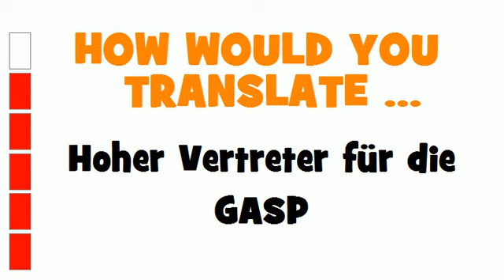GERMAN TRANSLATION QUIZ = Hoher Vertreter für die GASP